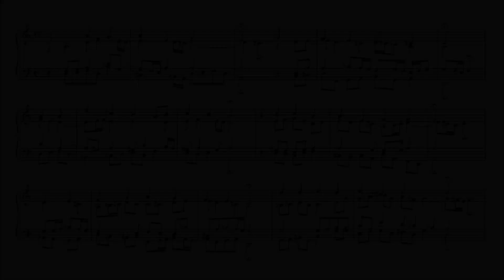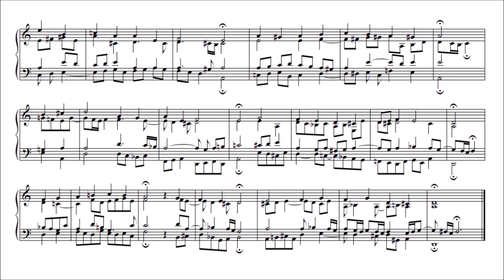Bach 371 Chorales, No.133 Wir glauben all an einen Gott